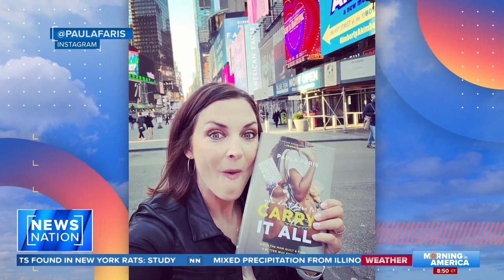Author on new book: 'Carry it all' | Morning in America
Paula Faris says it's a fact that once you become a mom in this country you're paid less and valued less. She weighs in on how her book provides a better way to be a working mom and shred "mom guilt."